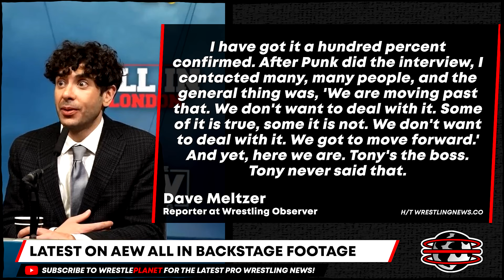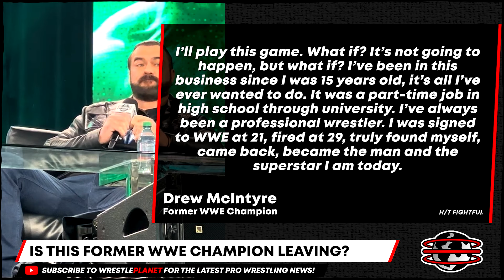BREAKING: Drew McIntyre QUITTING WWE After WrestleMania?!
00:00 HEADLINES
00:22 WRESTLEMANIA 40 NIGHT ONE RESULTS
02:33 MAJOR WWE SIGNING CONFIRMED
04:25 TRIPLE H ADDRESSES BROCK LESNAR ABSENCE
06:06 LATEST ON AEW ALL IN BACKSTAGE FOOTAGE
08:20 IS THIS FORMER WWE CHAMPION LEAVING?